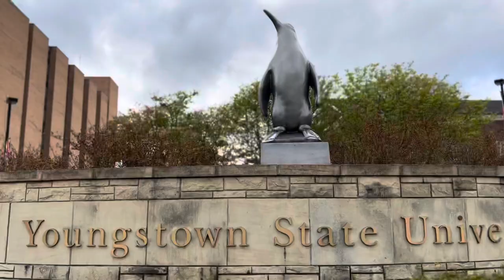Youngstown state university college tour in one minute.